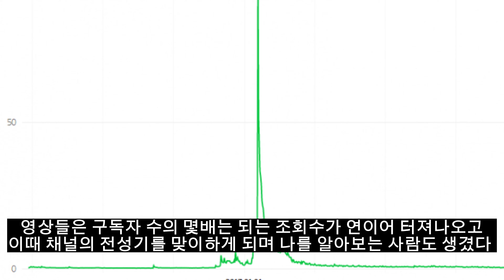진영, 당신이 몰랐던 7가지 사실들 (악인전-인물소개님 패러디)